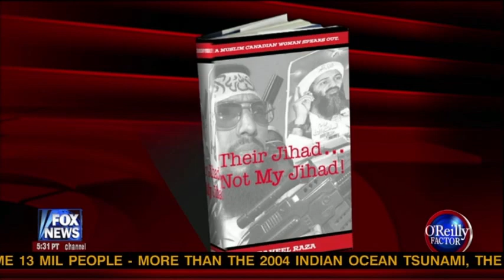Bill O'Reilly - Raheel Raza on NYC Ground Zero Mosque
Raheel Raza, author of Their Jihad, Not My Jihad, speaks sensibly and with concern for the victims families about the NYC Mosque near Ground Zero in lower Manhattan.